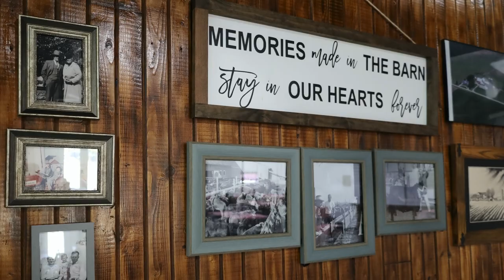Feature Friday: Wolf It Down • Lyons, Ohio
🐺 Wolf It Down Q & Brew is located at 122 West Morenci St. in Lyons, Ohio. Their menu consists of family recipes and cuts of meat raised on their 173-year-old family-owned farm! So, if you're into delicious barbecue - come "Wolf It Down" because BBQ is best! 🙌🏻